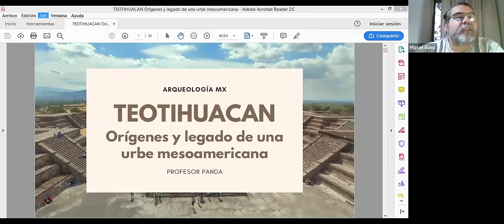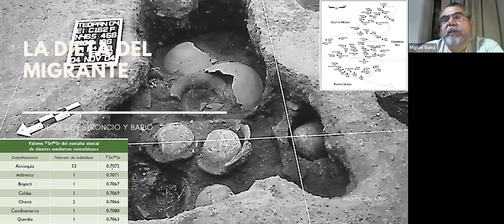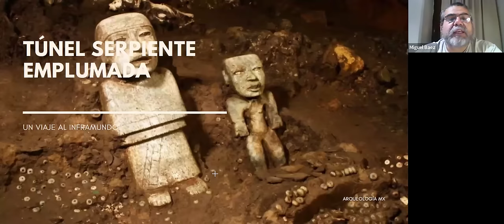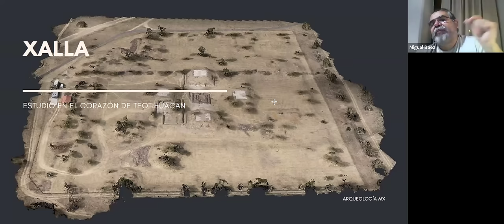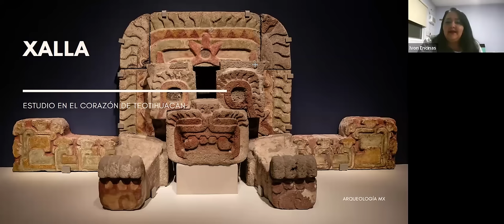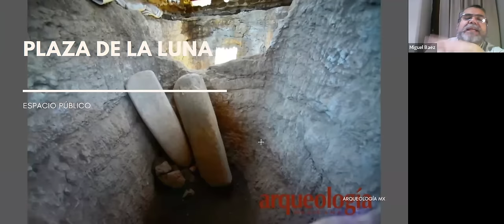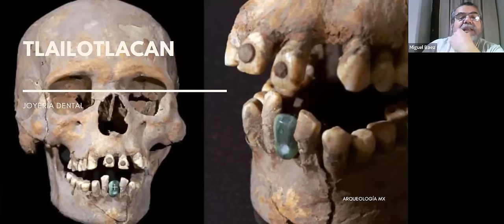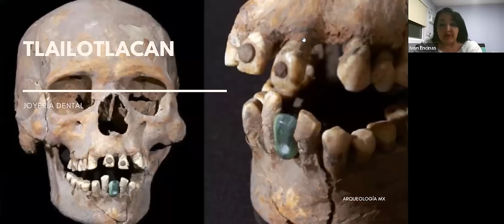Últimos hallazgos en Teotihuacan